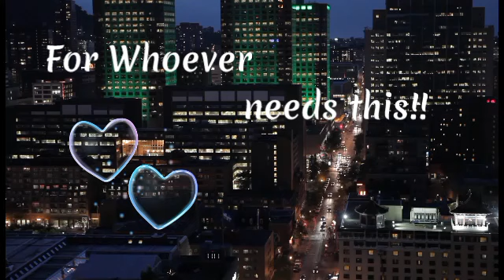🦋They have a proposition for u , they're not entirely sure how you're going to react...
🎴 Personal Reading:
$20* 1 question
$50*10 minute
$100 * emergency reading